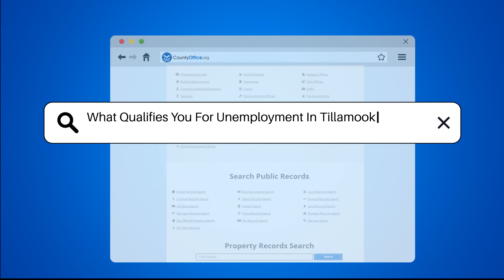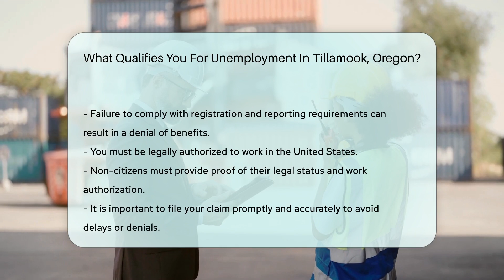What Qualifies You For Unemployment In Tillamook, Oregon? - CountyOffice.org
What Qualifies You For Unemployment In Tillamook, Oregon? Have you ever wondered what qualifies you for unemployment benefits in Tillamook, Oregon? In this insightful video, we'll delve into the specific criteria you need to meet to be eligible for unemployment benefits in Tillamook, Oregon. We'll cover essential requirements such as having worked in Oregon, earning sufficient wages during your base period, being unemployed through no fault of your own, and actively seeking employment. Understanding these qualifications is crucial to ensure you receive the benefits you deserve.

If you meet the necessary criteria, you may be eligible for unemployment benefits in Tillamook, Oregon. It's essential to familiarize yourself with the guidelines and file your claim accurately to avoid any delays or denials.